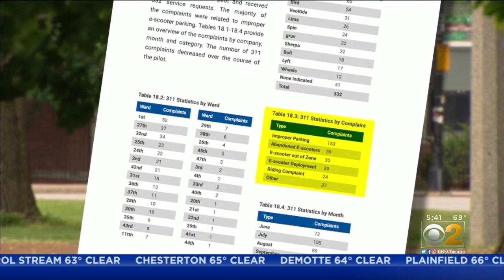New Rules Will Be In Place As Scooter Program Returns To Chicago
CBS 2’s Lauren Victory on Monday gave us a sneak peek at what scooters round two could look like.